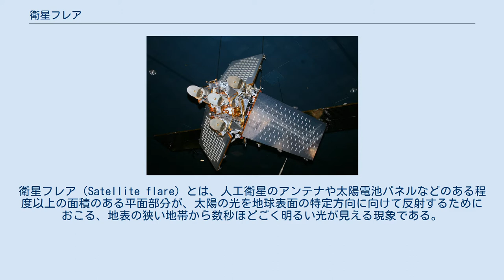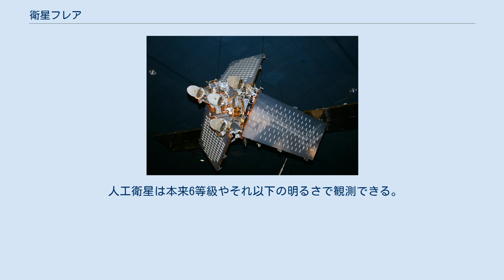衛星フレア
衛星フレア（Satellite flare）とは、人工衛星のアンテナや太陽電池パネルなどのある程度以上の面積のある平面部分が、太陽の光を地球表面の特定方向に向けて反射するためにおこる、地表の狭い地帯から数秒ほどごく明るい光が見える現象である。
イリジウム衛星のそれが顕著である。
 イリジウム衛星の実物大模型 イリジウムコミュニケーションズの衛星電話システムに使用される通信衛星は、メインバスから120度ずつ離れ、40度の角度を持った位置によく磨かれた3つのドア大のアンテナを備える特異な形状をしていた。
前面のアンテナは衛星の進む方向を向いている。
また780kmと低軌道を飛行している。
時々、このアンテナが地球の方向に直接太陽光線を反射することがあり、約10km未満の動く光のスポットを見せることがある。
観測者からは、この現象は、数秒間に渡り空に非常に明るいフレアが出たように見える。
 明るいものでは-8等級（まれに-9.5等級）にもなり、昼でも見えるものもある。
この発光現象はイリジウムフレアなどと呼ばれ、しばしば観測を邪魔したり、精密な機器に損傷を与えるため、天文学者にとっては悩みの種である。
 衛星の世代交代により、イリジウムフレアは見られなくなった。
 人工衛星は本来6等級やそれ以下の明るさで観測できる。